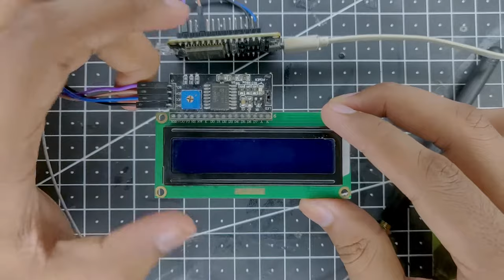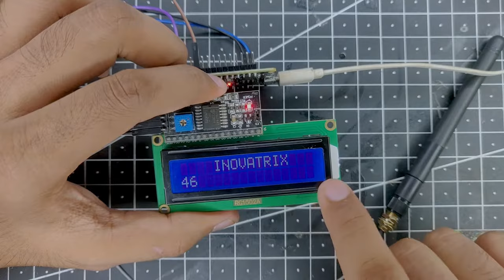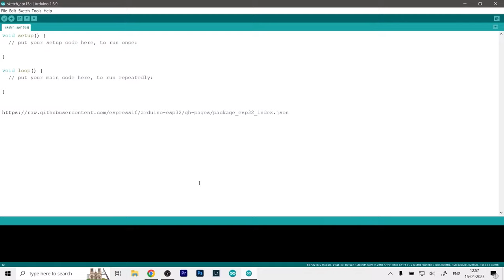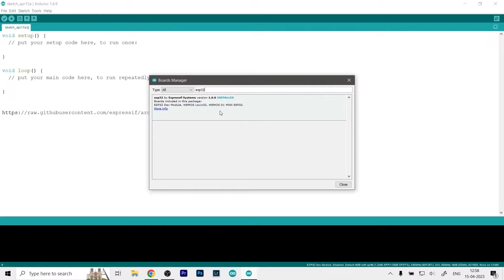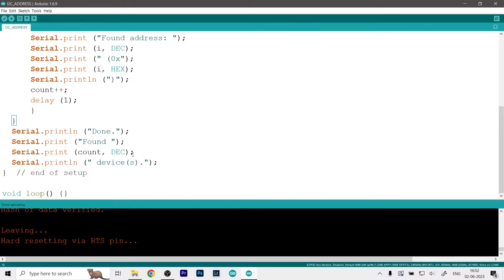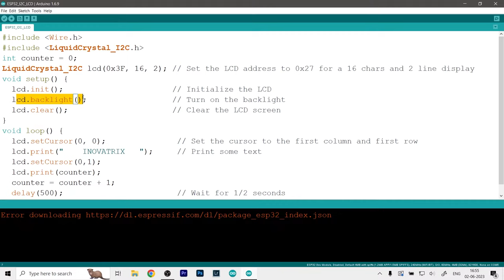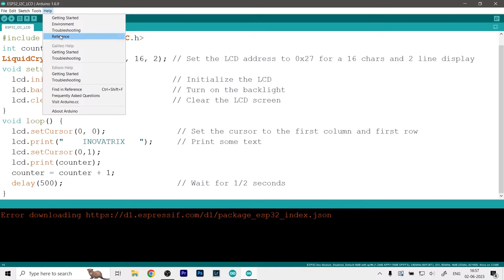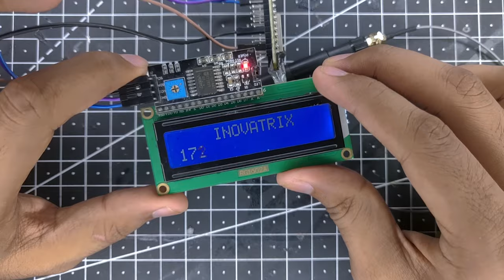How to Use 16x2 i2C LCD Display With ESP32 | With Program Explanation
ESP32 Additional Boards URL